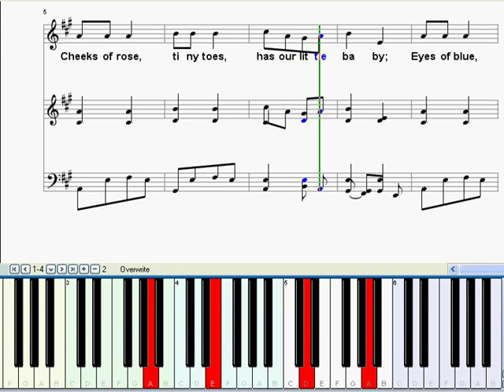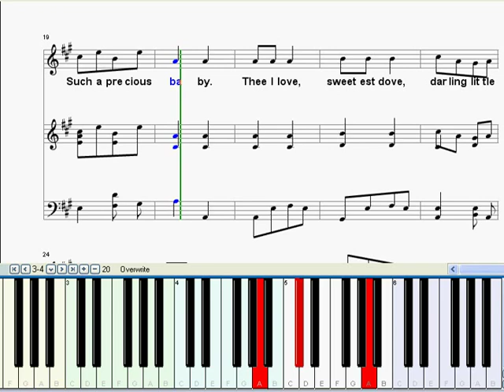Kids Song and Nursery Rhyme - Cheeks of Rose (Piano Instrumental with Sheet Music)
Free Downloads of Folk Songs and Nursery Rhymes Sheet Music and MIDI

From the Mother Goose Most Popular Songs Nursery Rhymes Piano Channel